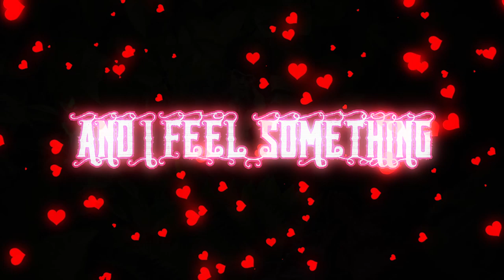Tobias Fate - GIVE ME MASTERS!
GIVE IT TO MEEEEEEEEEEEEEEE!

- Production Manager: Jason Huang
- Thumbnail: Jason Huang